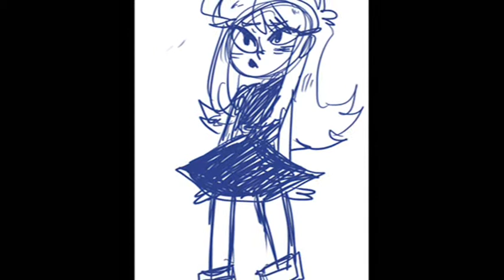[Why don't you love me?]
Classicshipping/oldrivalshipping!
It's meant to be a Beta/Green video but there's no art of them together [not really] so I used SPE Oldrival as a faceclaim.